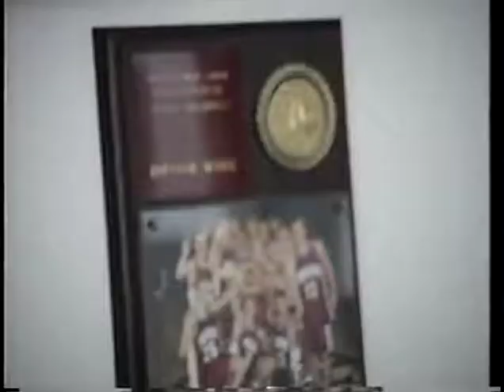Foss Family 1